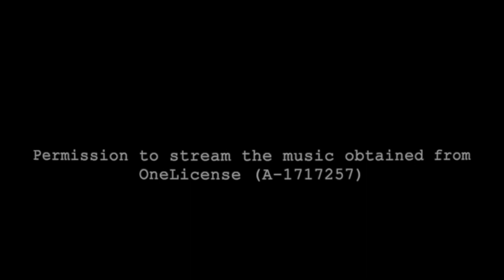The Eyes of All - Jean Berger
Jean Berger, an accomplished pianist, conductor and composer wrote a wealth of music for the choral community.  The Eyes of All, one of our choir's favorite pieces utilizes a text from Psalm 145:15,16.  This lush setting is mixed metered, chordal, and a cappella, with gorgeous harmonies and expressive phrases.  Featuring Shannon Miller, Genie Hossain, David Morales and Michael Rice; Julie Ramsey conducting.